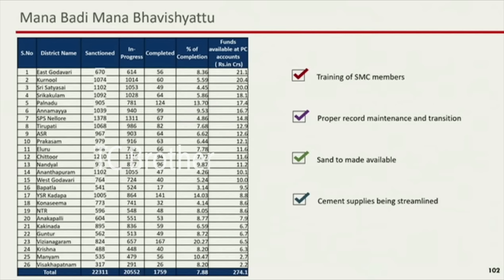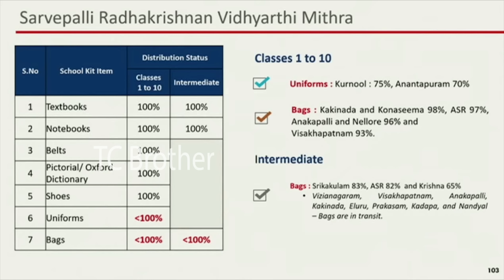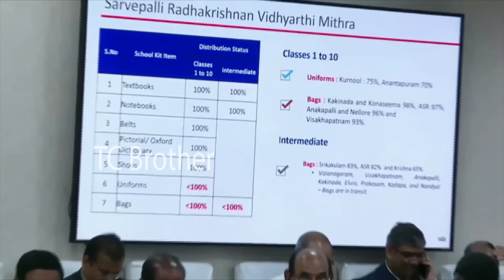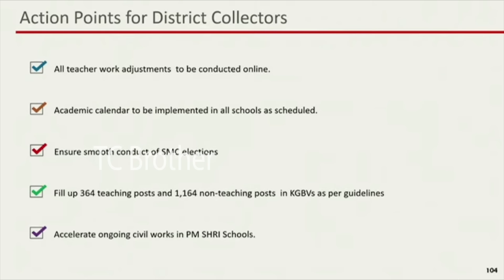Chandrababu Naidu And Pawan Kalyan Mind Blanked Over Nara Lokesh Superb Reply To IAS Officer | TCB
Chandrababu Naidu And Pawan Kalyan Mind Blanked Over Nara Lokesh Superb Reply To IAS Officer